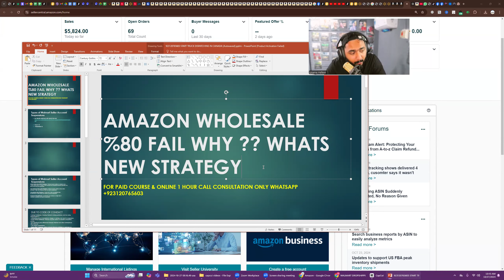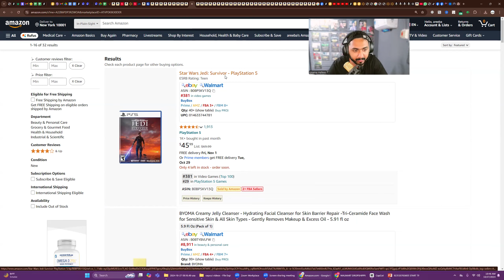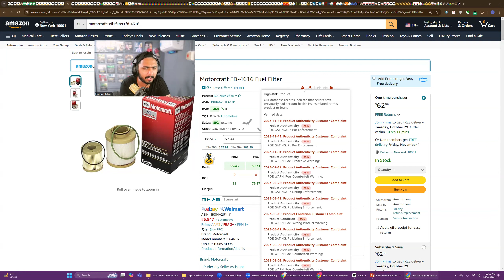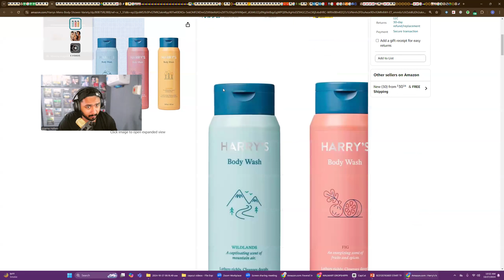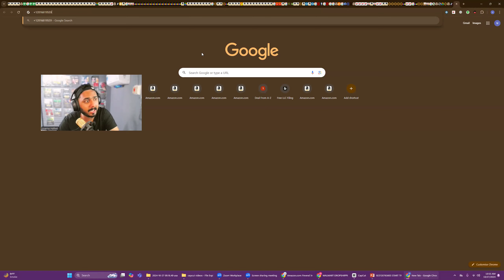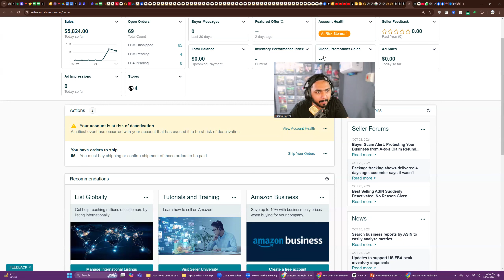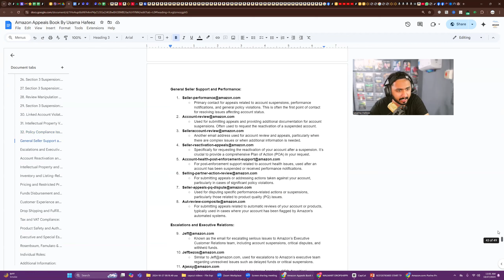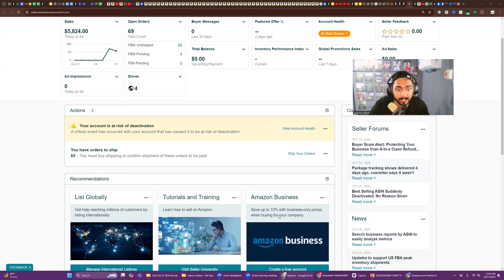Why 80% of Amazon Wholesale Fails? 🚨 Discover the New Success Strategy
Join My New Whatsapp Community & Join only one group added in the Community.

Join My Telegram Channel For Free Video Series

Join My Telegram Group For Daily Course Updates

Complete Amazon Wholesale Course 2024

Regards
Usama Hafeez